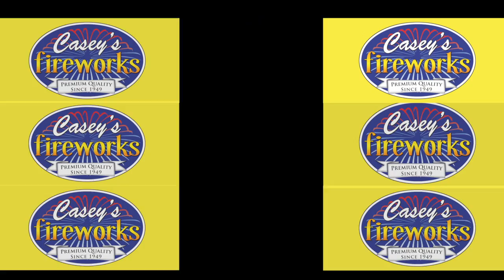Casey's Customer Review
Pleasing our customers is our main objective, we are very grateful to serve you and to help you in any way possible.